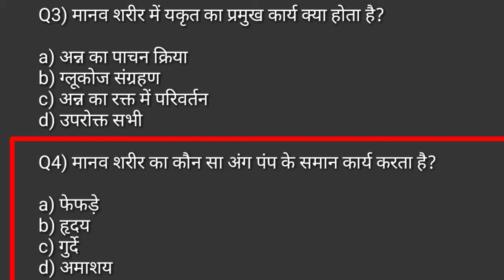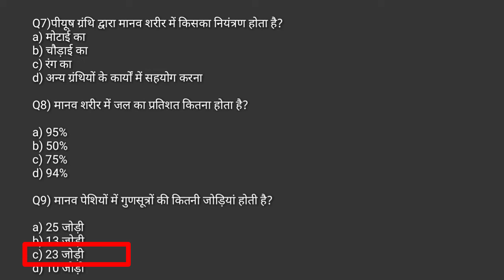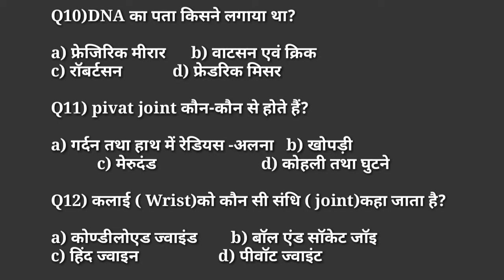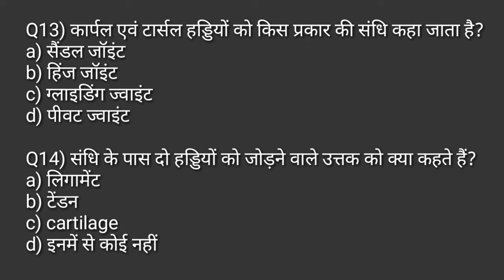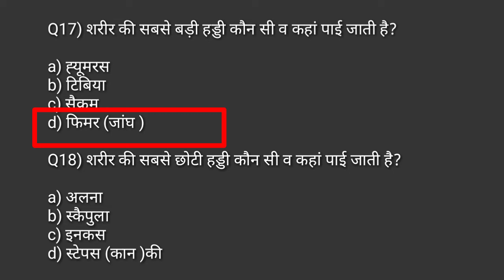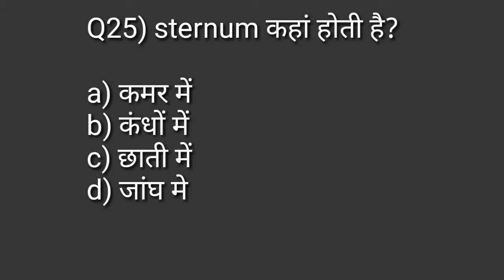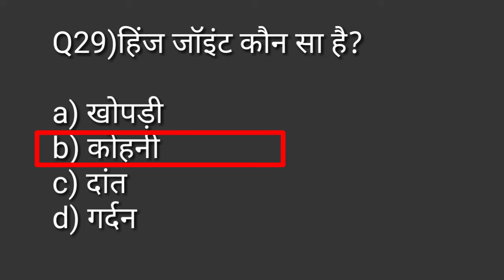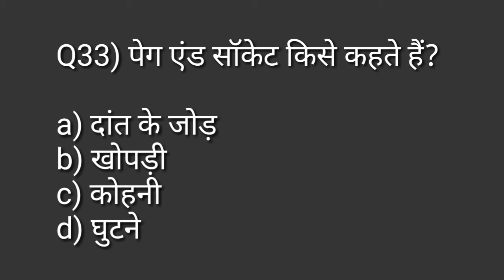Physical education very important MCQs question practice for TGTPGTLTKVSNVSPTIUGCNET/sports training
Hi